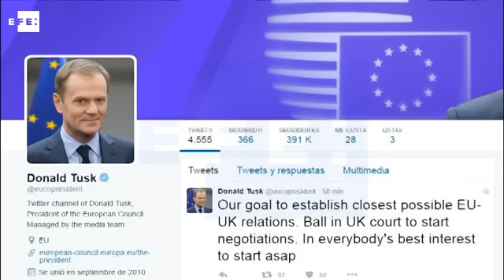Tusk urge en Londres a negociar el 'brexit' "cuanto antes"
Londres (Reino Unido), 8 sep (EFE/EPA).- (Imagen: Will Oliver) El presidente del Consejo Europeo, Donald Tusk, urgió hoy en Londres a la primera ministra británica, Theresa May, a comenzar a negociar el "brexit" "lo antes posible" y dijo que ahora "la pelota está en el tejado del Reino Unido".